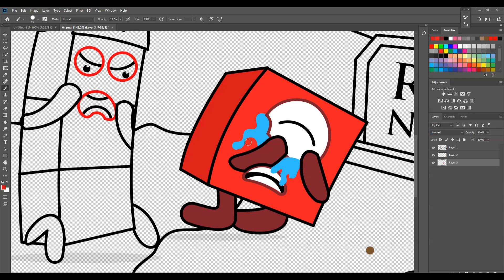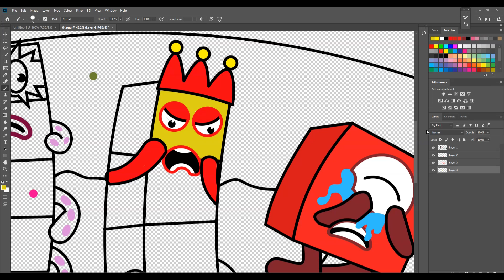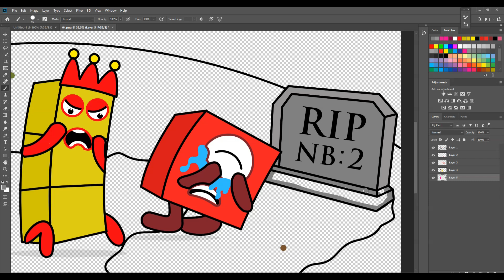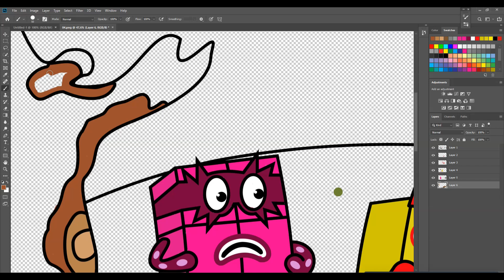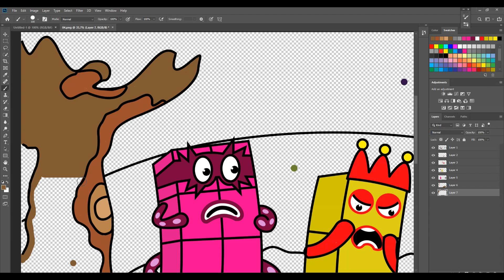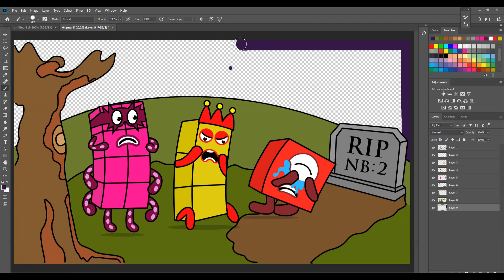OH NO! one of the numberblock family is dead | fan made coloring story